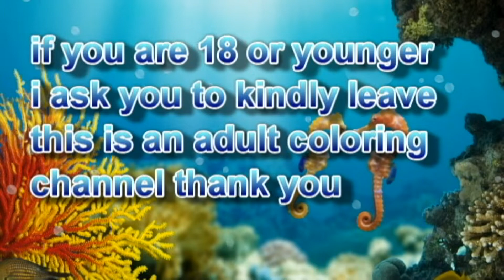All my colored tattoo pics vol 1 redo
If your 18 & under I ask you kindly to please leave, as this is a adult coloring & crafts channel. If you like this video please be sure to click the thumbs up & if you want to see more, videos be sure to click the sub button.

I have close to 30 different tattoo books, this is a combo of pics for all the books. I used gel pens & some markers but not sure the naem brands of both mediums.
Genre : Chillout,Chill
Artist : Nomyn
Song : Aurora

or